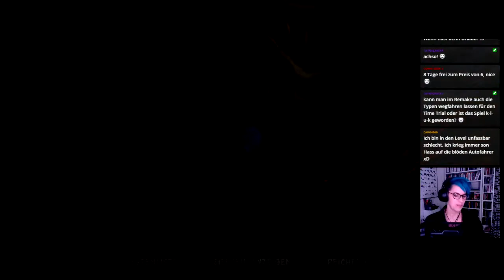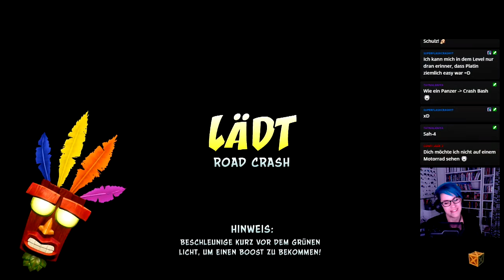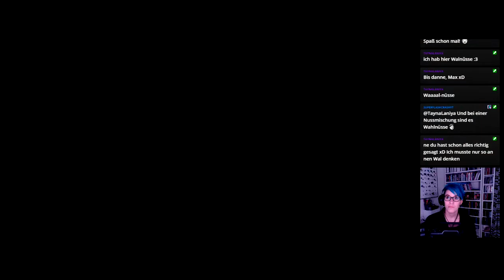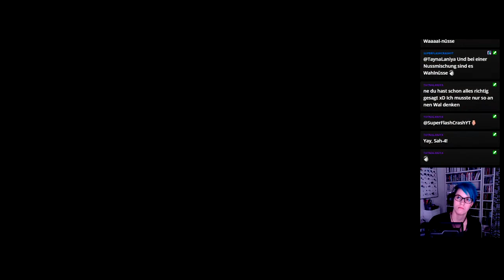Let's Play -LIVE- Crash Bandicoot 3 (N.Sane-Trilogy) [100%] #09